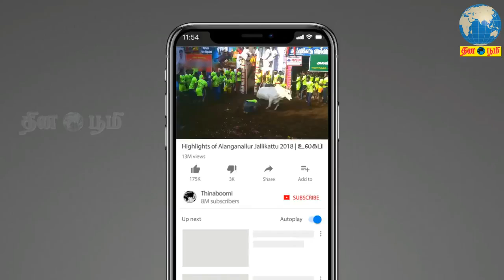விஷால் எங்களை ஏமாத்திட்டார் | Jeivanth | Kattu Paya Sir Intha Kaali Movie Issue